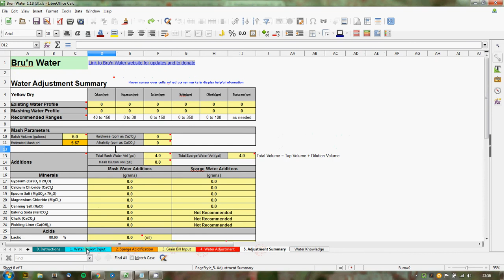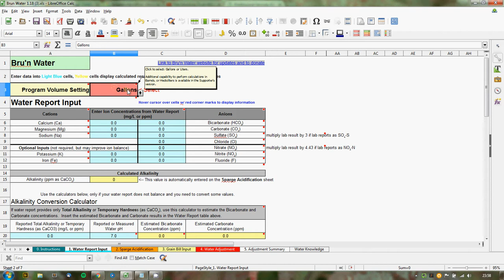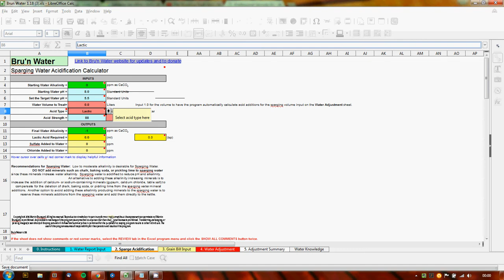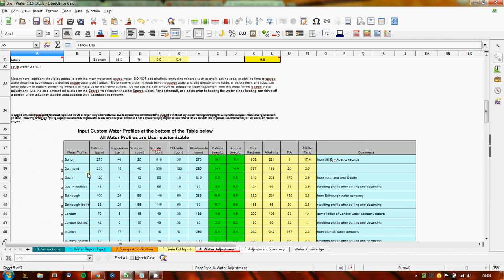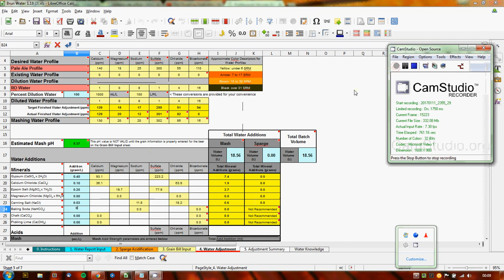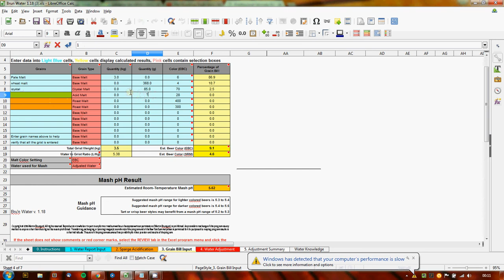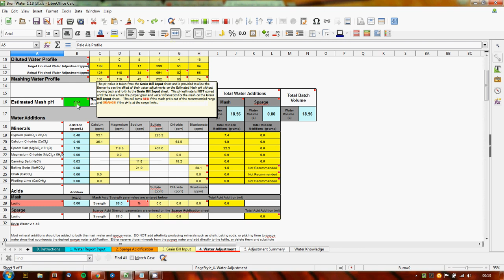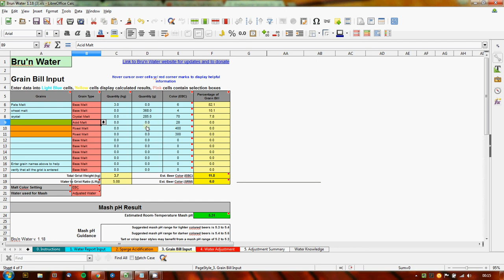Bru'n Water Simplified Use for No Sparge and 100% RO water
Explanation of The Bru'n Water Spreadsheet - this example simplifies use for cases using 100% RO water and a No Sparge technique